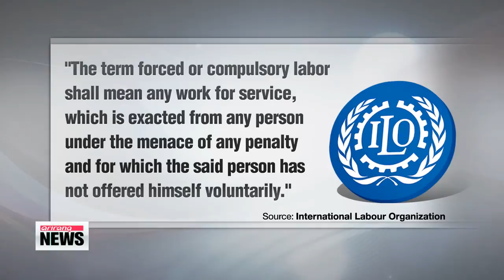Japan′s conscription of Korean workers violates convention on forced labor： ILO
More solid evidence that Koreans were forced to slave labor at Japanese sites recently bestowed with UNESCO World Heritage status
A local news agency has obtained a 15－year－old report from the International Labour Organization that shows forced labor took place at those facilities.
Kim Hyun－bin has the details.
Yonhap News Agency reported on Friday that forced labor at Japanese industrial facilities was proven to be fact 16 years ago. The Seoul－based agency obtained a International Labour Organization report from March of 1999， which states that thousands of Koreans and Chinese were forcefully mobilized to the industrial facilities during World War Two.
At the time， the ILO labeled the forced mobilization as a ″violation of the Convention.″
The report lists numerous testimonies of mistreatment and harsh working conditions which resulted in many deaths.
The fatality rate of workers averaged roughly 18 percent with some facilities at nearly 29 percent.
The report also revealed that... unlike what was promised， most workers received little or no pay.
The statement read by the Japanese Ambassador to UNESCO on Sunday acknowledged that there were a large number of Koreans and others that were forced to work.
The ILO′s Forced Labor Convention states， ″The term forced or compulsory labor shall mean any work for service under the menace penalty which a person has not offered voluntarily.″
However， Japanese Chief Cabinet Secretary Yoshihide Suga maintains that the work at the facility did not constitute a violation.